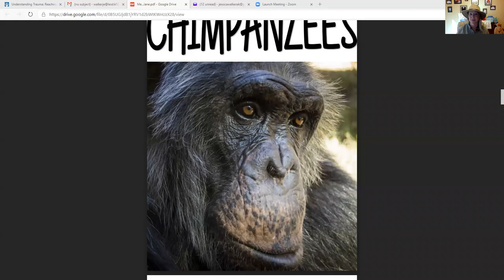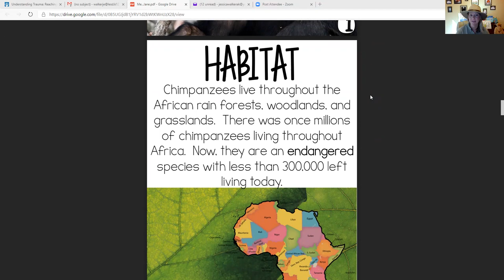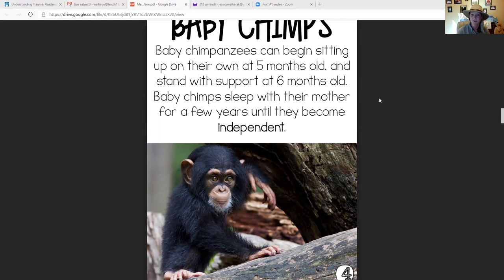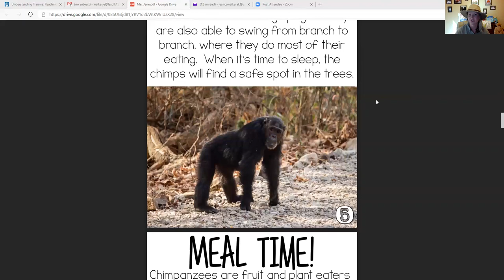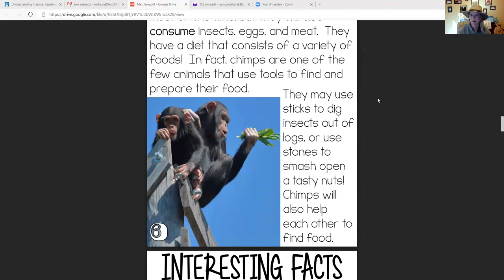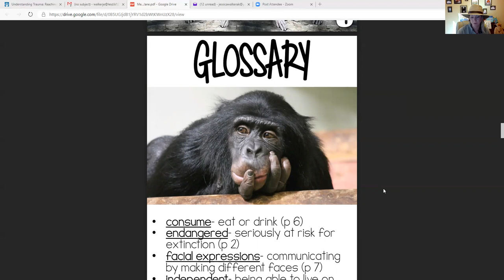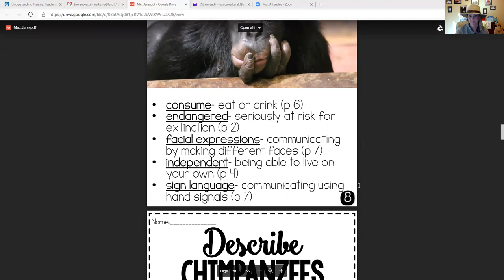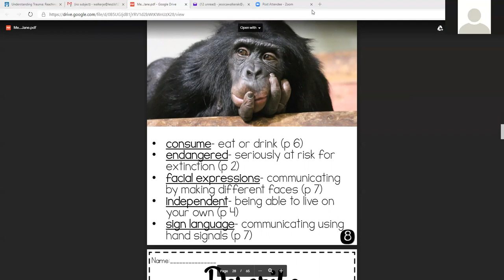Gorilla non-fiction read aloud